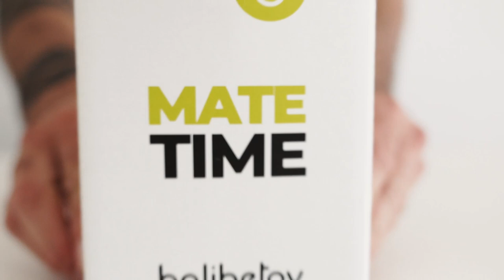PREMIUM COLLECTION - The Camionero Calabash Mate Gourd Set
SELECTED MATE GOURD — This BALIBETOV premium Gourd is made out of bigger selected fruits. The set includes: a linen bag, a natural Gourd wrapped in genuine leather, a stainless steel Bombilla straw and a cleaning brush. Enjoy the Mate, a beverage rich in antioxidants and nutrients the original way, with an all natural Gourd!

AUTHENTIC HANDCRAFTED — No machines, a unique style and artwork making each piece special. Each Calabash Gourd grows uniquely, at its time and form. No two are the same. Some are bigger, some are smaller. Nature does not repeat - it creates. Years pass by and every sip brings sweet memories and special feelings with a unique taste that only a natural Gourd can provide.

PREMIUM DETAILS — The most premium Mate Gourd in the market. Handmade by artists with quality terminations. Wrapped in genuine Argentinian leather and a carved stainless steel ring top. The natural fruit provides an exquisite taste to the beverage. Ideal product for personal use or as a beautiful gift.

RICH HISTORY & KNOWN-BENEFITS — The Calabash Gourd is the traditional way in which the Mate is taken, generally made from a kind of "pumpkin" called Lagenaria. Being made of a complete natural fruit the Mate Gourd must be cured, to seal the pores, avoid bitterness and cracks. The packaging includes a manual in Spanish and English with clear instructions on how to cure and prepare it for the best Mate experience!